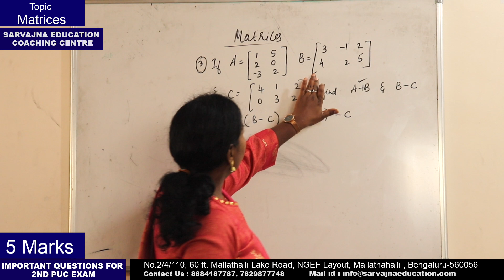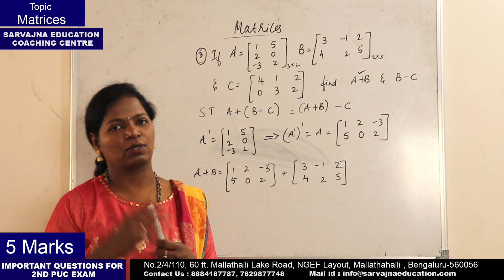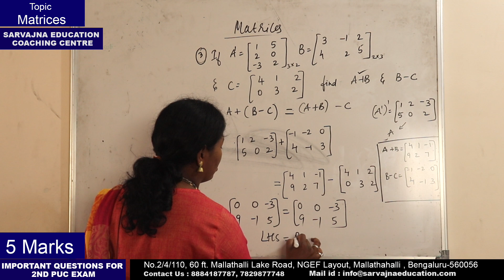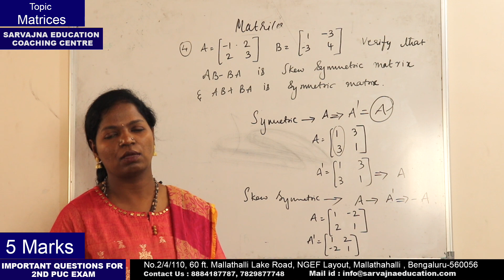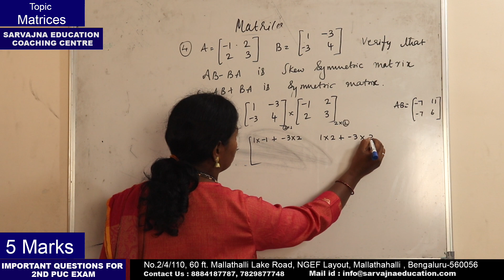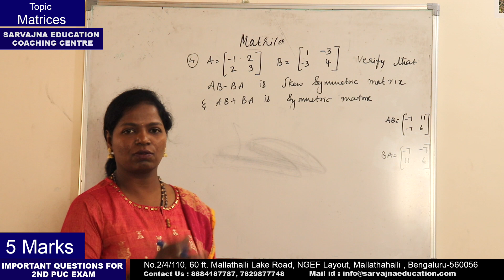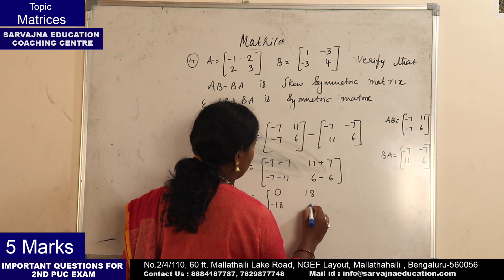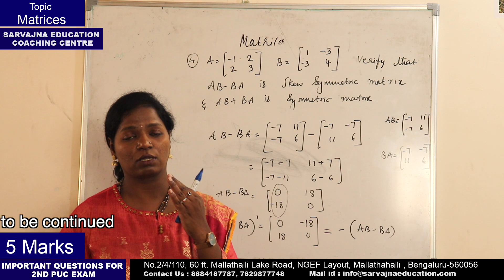How To Get 100 out of 100 In Maths In 2nd Puc | Best Way To Score 100/100 In Maths Part II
Tips to Get 100 Marks in Maths
How I Scored 100 In MATHS in 2nd PUC
BEST WAY TO SCORE 100/100 in Maths
Super Tips to Score 100% in Maths

how to get 100 out of 100 in maths | Tips to Get 100 Marks in Maths
If you want to know How to study maths then watch this video
If you want to study maths effectively watch this video
To understand how to solve maths problems see this
If you want to know How to practice maths effectively, watch this video
If you want to know how to score 100 in maths, then see this video
If you wish to understand how to score good marks in maths then see this video
if you want to know how to study maths in one day then watch this video
If you want to know how to study maths in 1 day then watch this video
If you want to know how to study maths in less time, then watch this video
If you want to get Super Maths Tips & maths Tricks to Score 100%, then watch this video

Description
Class 9 & 10 and PUC is an exclusive online tutoring channel for Class 9 and Class 10 and PUC Students. The channel also aims at a solid base for NTSE, NSO, PRMO and other competitive examinations at School Level. The teachers at Sarvajna Education are always available to solve any queries of the students, giving them proper mentorship and motivating them to be the best version in their personal a well as professional lives.

Online tutoring by Sarvajna Education allows students to learn from their house, which saves their time and energy that can be invested in learning. Sarvajna Education promotes a friendly, dedicated and interactive learning environment, eliminating all the communication barriers.

If you are looking for guidance to prepare for Class 9 and Class 10 and PUC and  other competitive School Level examinations, then this is just the right channel for you.

Our aim is to deliver quality Education services that will transform learning into a life changing experience, we commit to work both their individual academic and career goals.